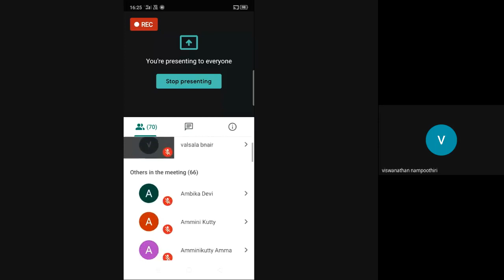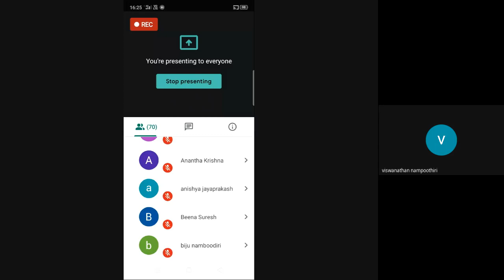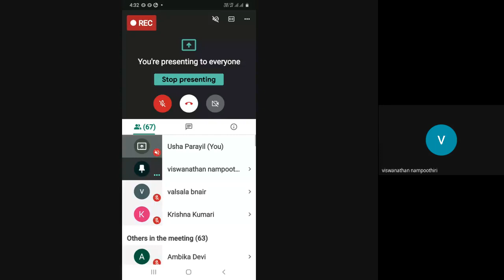Bhagavatam 2020 10 16 at 03 05 GMT 7